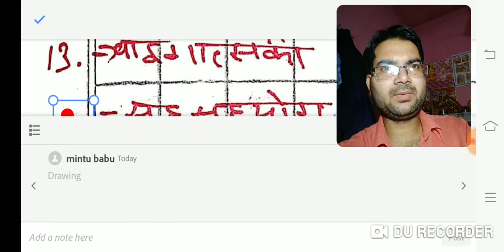ctet pedagogy cdp impotant que with concept/mintu babu